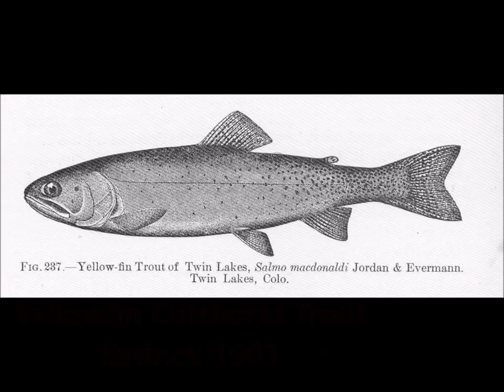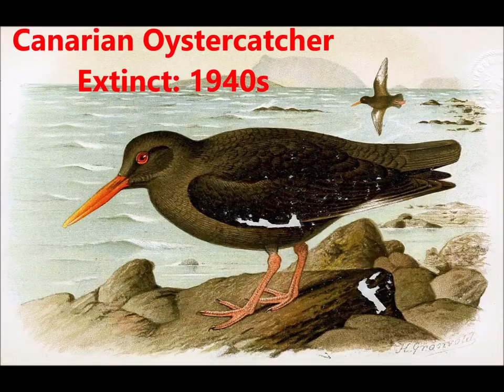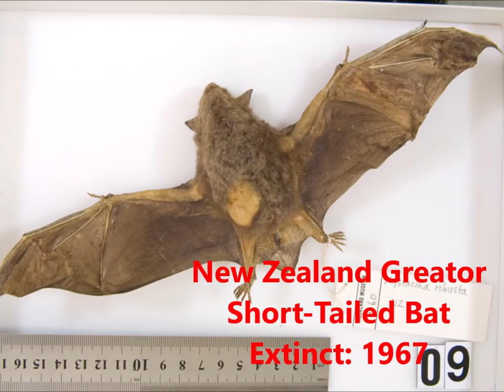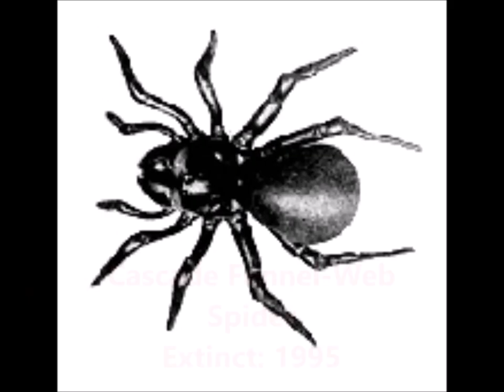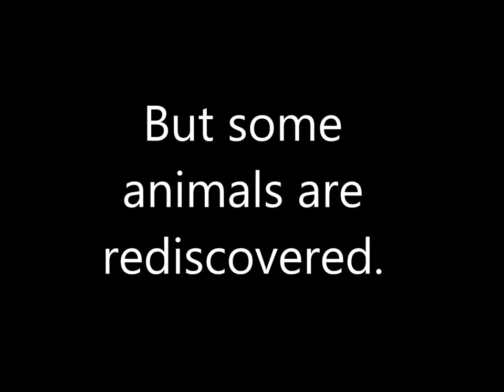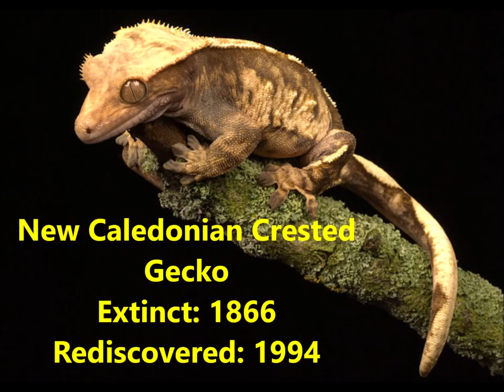Extinct and Rediscovered Animals